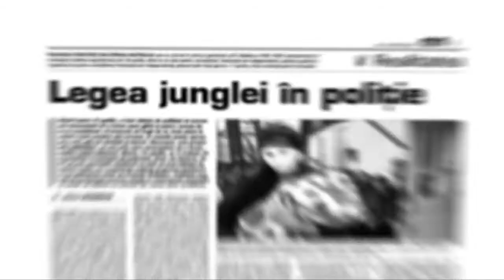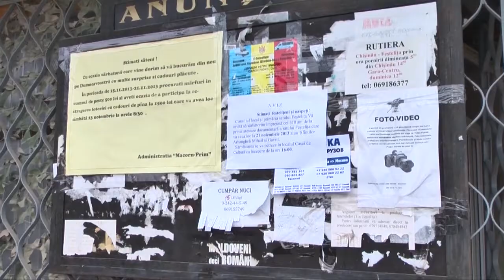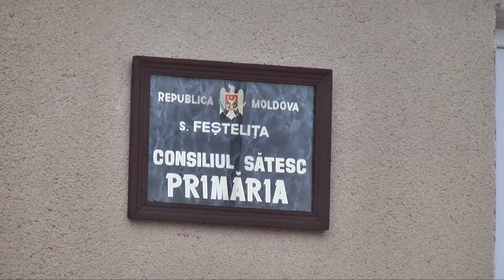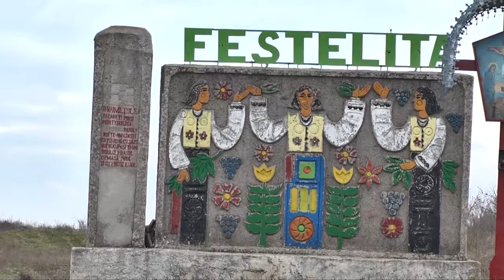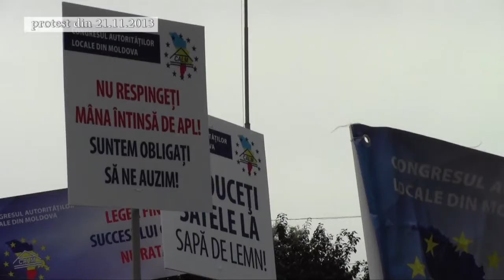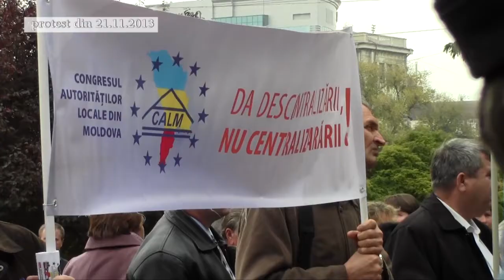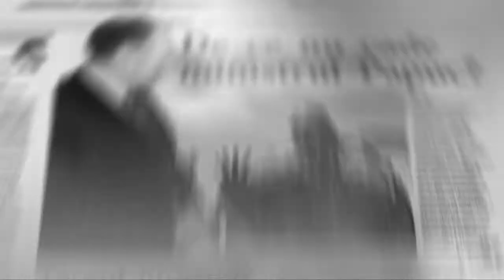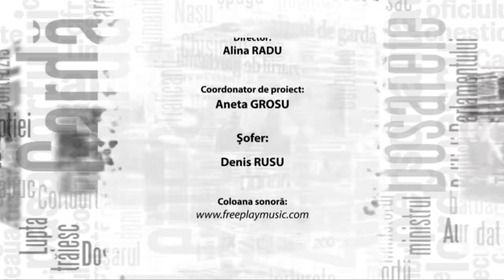Rdg 109 Legea finantelor publice locale - de unde iau primarii bani